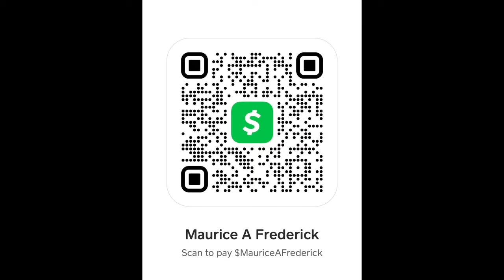Is this ​⁠@TylerTheCreator best album? Happy Halloween 🎃